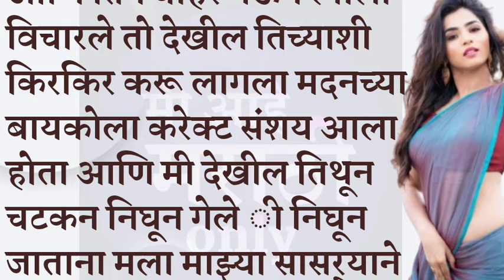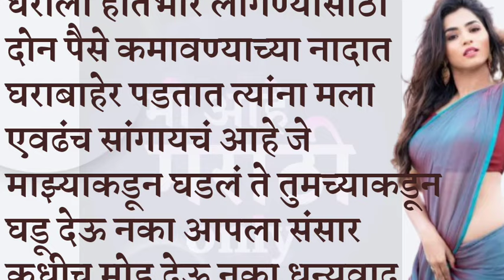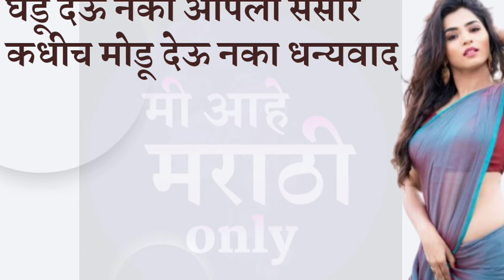मराठी स्टोरी | मराठी कथा | मराठी बोधकथा | मराठी हृदयस्पर्शी कथा l मराठी प्रेम कथा